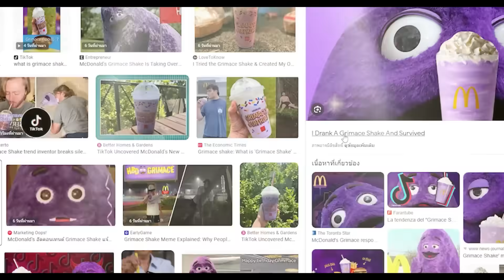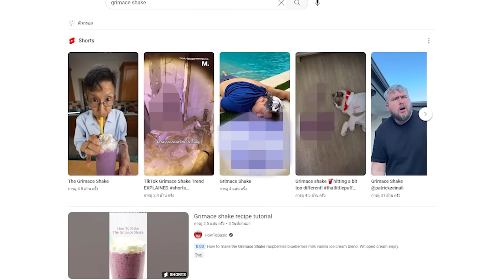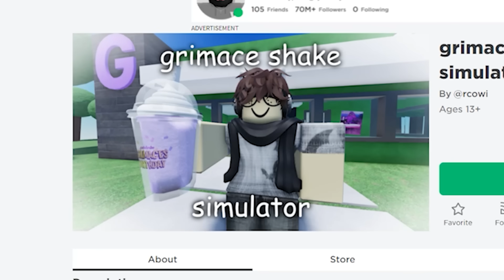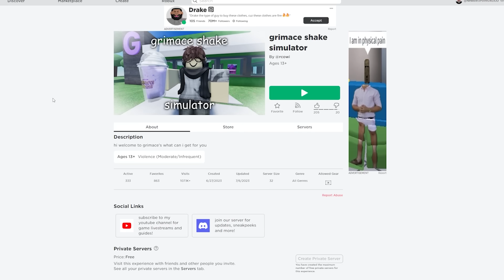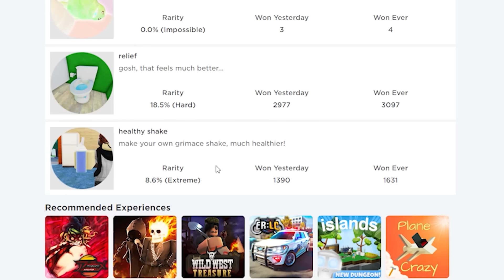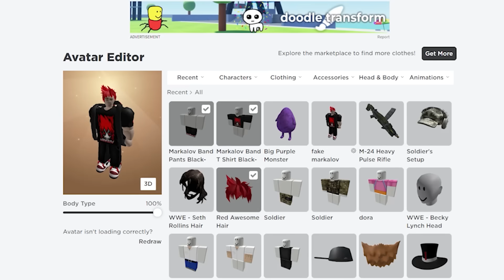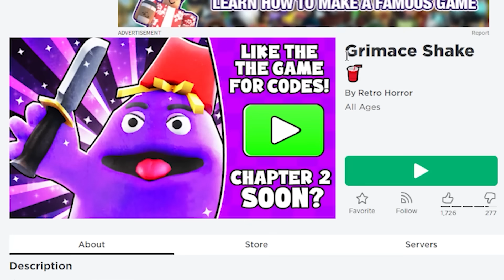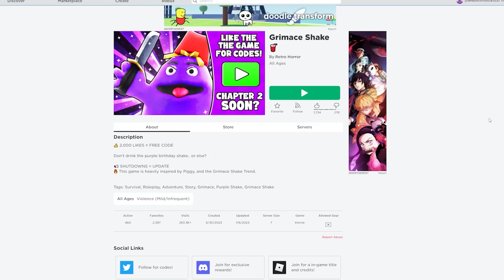Roblox : Grimace Shake 🥤 เมื่อฉันลองดื่ม น้ำปั่นมรณะ !!!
Map